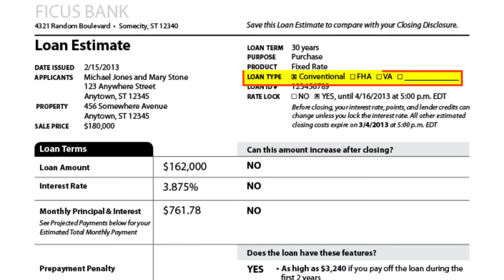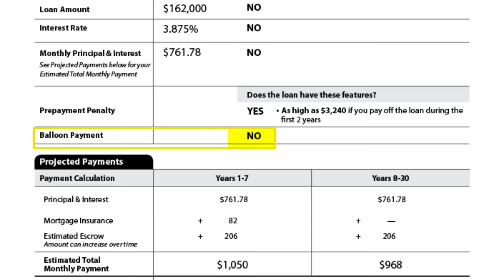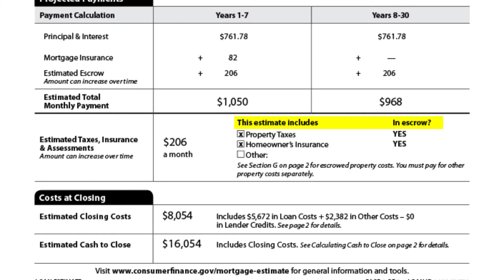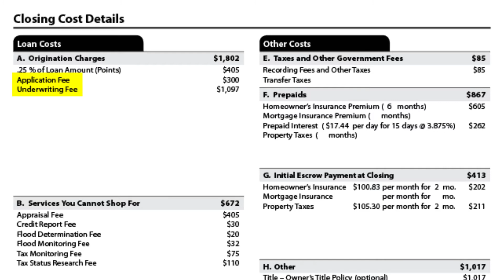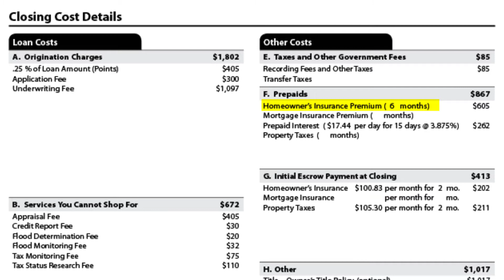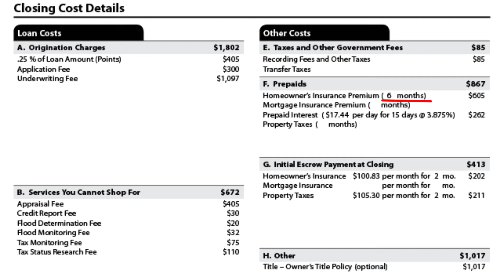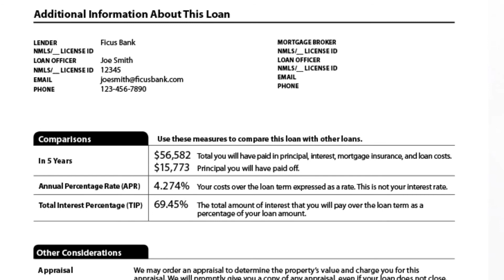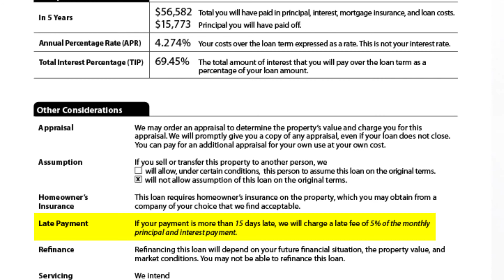How To Read A Loan Estimate {Loan Estimate}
Before I begin, this is the document template I used when covering the video and what I will use in this description.

Alright, so the first thing you might be wondering is: What is a Loan Estimate Document?

Well a Loan Estimate Document, formally called a “Good Faith Estimate” Document, is a document given to you by your lender that covers almost all the details regarding your loan.

So the first page of this document covers your personal information, ie, Applicants, Property, Loan Type and Term, and Rate. Then goes on to lay out the loan amount you will be taking and interest rate which includes your monthly principal interest as well as restrictions and other proprietary deals or conditions with said loan.

After this, at the bottom of the page, you are then presented with a couple of calculations totalling your monthly payments, and cost to close. This document also outlines the various price differences if, let’s say, you’re borrowing for 1-7 years, instead of 8-30 years. This also includes an escrow account payment, and other miscellaneous fees you can be charged.

Now on the second page, the document goes into detail by referencing origination charges, like points and application fees that also include any underwriting expense. And then goes on to state the various items you cannot shop for, and the items you can shop for. Now in the state of Texas, there are less things you can pick out yourself, for most of the time the title is usually selected by the lender, however, this can be negotiated.

Next the document covers other costs based on your loan type and term. This would be where, if you have a low down payment, you would have to pay a Mortgage Insurance Premium, or MIP, if applicable. The rest is then summed up by various important taxes like property taxes and homeowners insurance to cover the cost of the escrow account.

After this you get a nice, neat summary taking all of your total closing costs, subtracted by your credits and any deposit made, and you get your estimated cash to close cost.

Now on the last page, page 3, you get all of the personal and contact information of the loan officer/lender and any comparisons regarding an average percentage rate (APR) or a total interest payment (TIP).

It’s then concluded with other considerations with definitions and other assumptions where you might have to confirm or deny the service.

Finally you’re all set! The rest left is your signature and you’re on your way! Of course, if you have any questions, please ask your local lender/loan officer or even realtor about any concerns you have regarding your soon-to-have brand new home!

Anyways, hope you enjoyed this video! Oh, and one more thing while you’re down here, go ahead and hit that subscribe button and turn up notifications as I release 2 new videos a week that you won’t want to miss out on. My goal is to help you understand how to obtain mortgage(s) to help grow your portfolio!

If you’re seeking more information on specific topics that follow, check out our specific playlists that follow up on topics like, Down Payments, Interest Rates, and more!